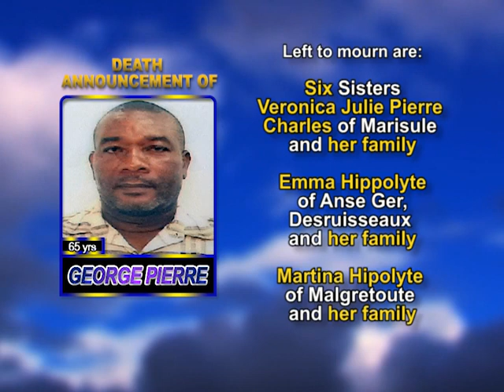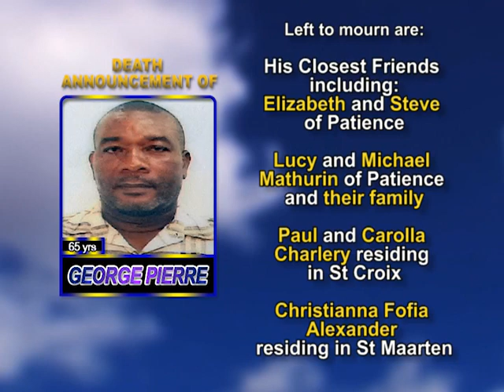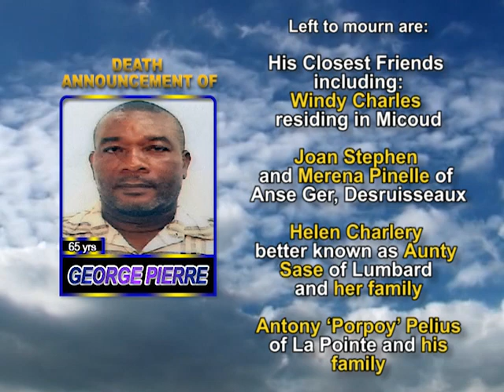George Pierre long